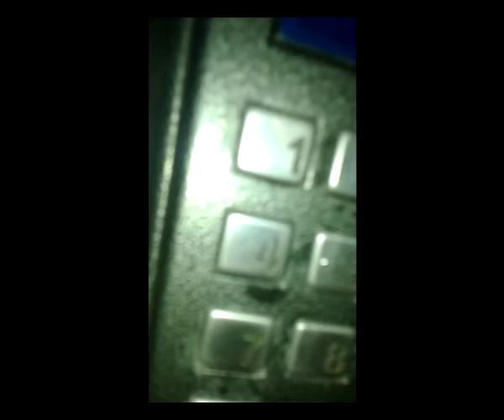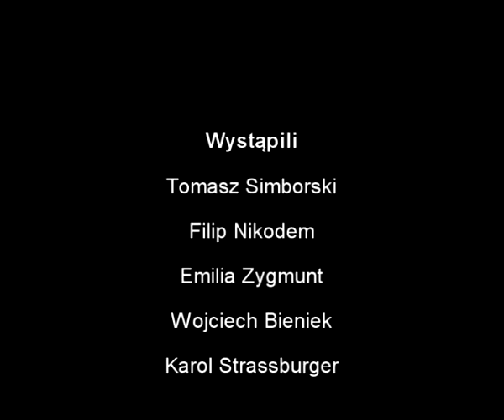Humor Migowy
Suchar migany